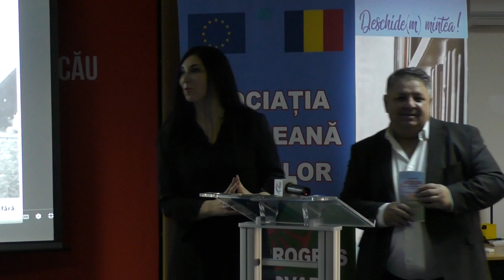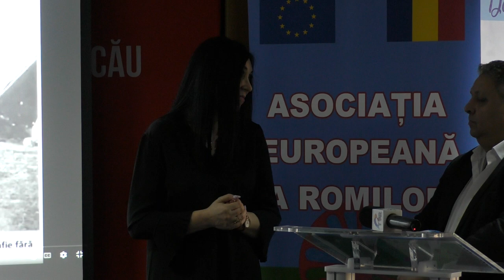167 de Ani de la Abolirea Sclaviei Romilor